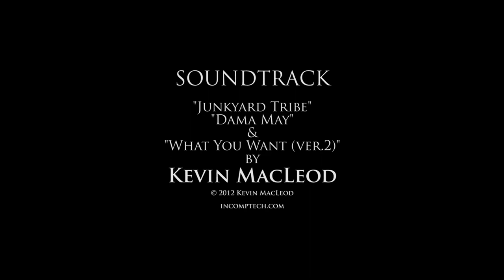Hundred$ - A Mini Motion Picture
Money Changes People For The Worse.

Amy and Steve are No Exception; Together They Murdered for It, and Together They Set Out to Bury the Evidence, with their Bag of $10,000,000 in Unmarked Hundred. But this Money Isn't Done Whispering Evil in Their Ears...

Space Cadet Motion Pictures presents
a film by Robert Salmond
starring Amy Crawford & Steve Sigaty
produced by Joshua Weaver & Robert Salmond
written and directed by Robert Salmond
executive producers Steve Sigaty, Amy Crawford, Brenda Salmond

soundtrack
"Junkyard Tribe"
"Dama May"
and
"What You Want (Ver. 2)"

Gunshot Sound provided by
GoodSoundForYou

Arm Lake Recreation Area, Wainwright, Alberta, Canada